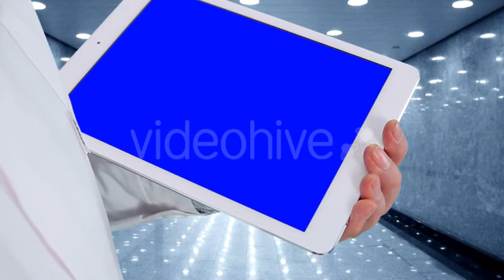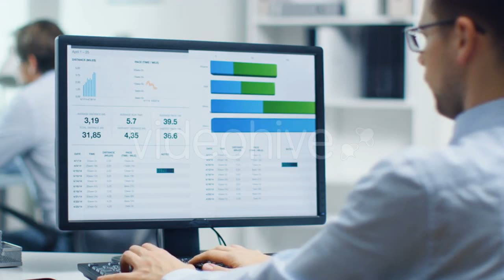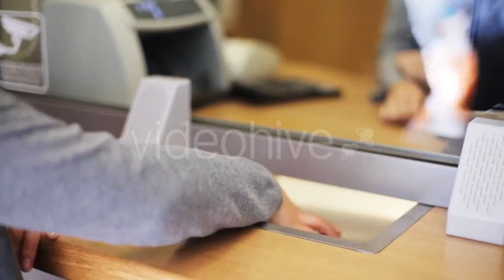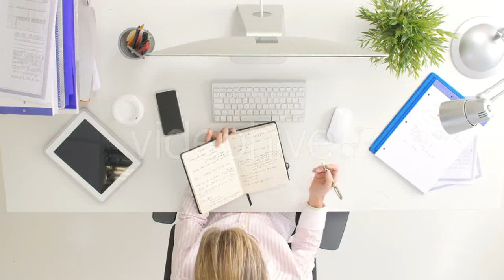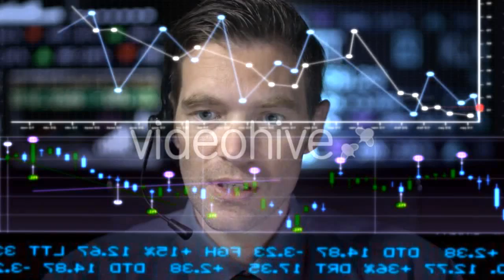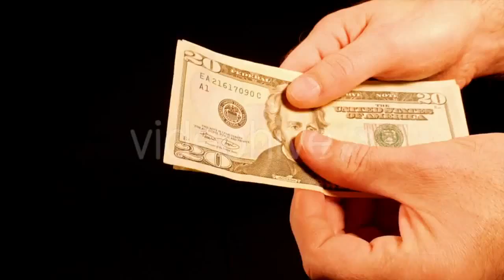Historic University of Coimbra With River - (city) Stock Footage | Mega Pack +40 items